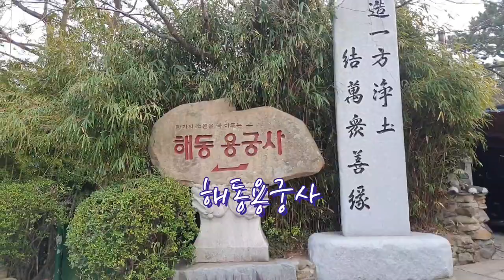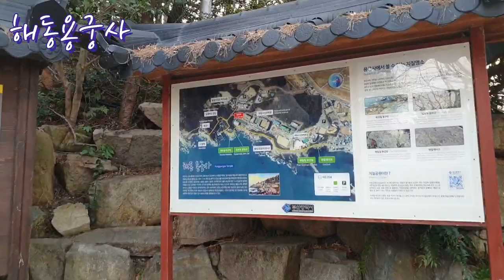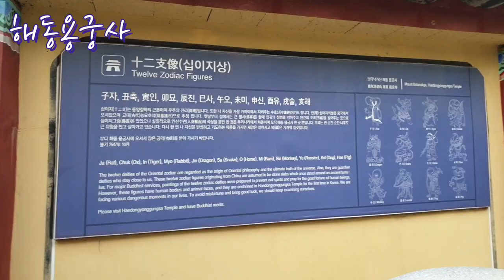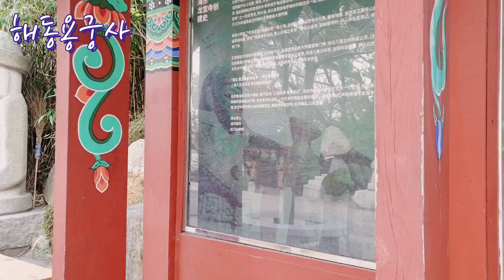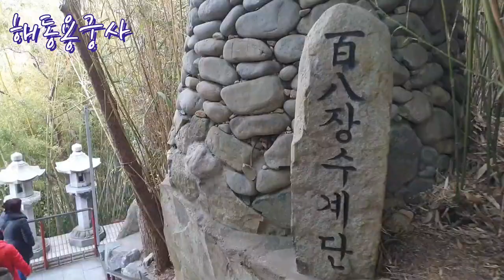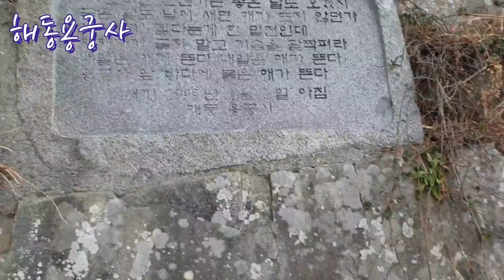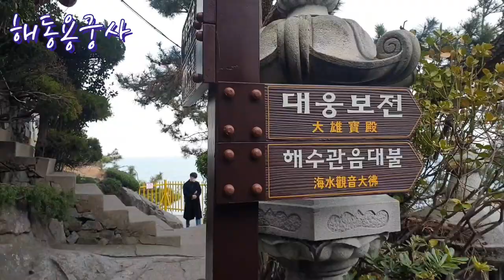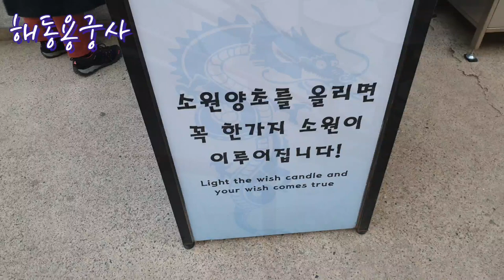부산의 명소 해동 용궁사-한가지 소원은 꼭 이루어진다는 사찰#한국에서가장아름다운 절# 해가 제일 먼저 뜨는 절 Haedong Yonggungsa Temple in Busan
부산 기장 해동용궁사가 가지고 있는 수식어가 '한국의 가장 아름다운 절' ' 한 가지 소원을 이루어지는 절' ' 해가 제일 먼저 뜨는 절' 등 많은 수식어를 지닌 해동용궁사 입니다.
해수관세음보살이 있는곳은 바다뷰가 좋은 곳입니다. 바다를 품은 아름다운 사찰입니다

장 소 : 부산광역시 기장군 기장읍 용궁길 86 해동용궁사
정 보 : 주차비 (유료주차장 3 천원) 입장료 없음
대중교통 : 철도이용 오시라아역에서 버스환승
좌석버스 1001번외 다수
Haedong Yonggungsa Temple has many modifiers such as 'Korea's most beautiful temple', 'One wish comes true', and 'The temple where the sun rises first'.
The place where the Seawater Gwanseeum Bodhisattva is located has a great view of the sea. It is a beautiful temple that embraces the sea.

Location: Haedong Yonggungsa Temple, 86 Yonggung-gil, Gijang-eup, Gijang-gun, Busan
Information: Parking fee (Paid parking lot 3,000 won) No admission fee
Public Transportation: Transfer to bus at Oshiraa Station by rail
Seat Bus No. 1001 and more